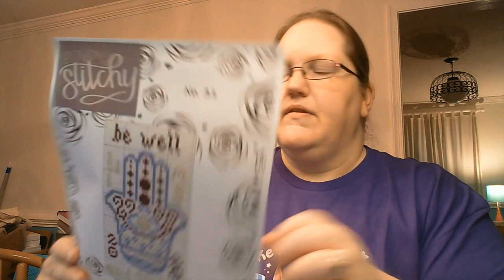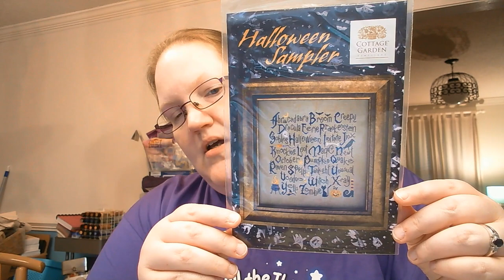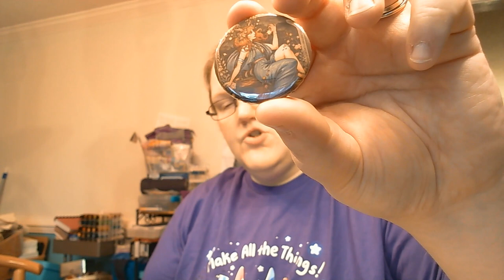Flosstube #11 - Stay At Home Edition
So much for not editing! There were a few technical issues with this episode of Flosstube but hopefully I've gotten them all fixed. Hope you're all having a great day!

As promised, here are links to some of the nifty things I mentioned in today's video:

Michelle G. of Bendy Stitch Designs -

Hand-Dyed by Rolanda on Etsy
- Limited Edition Silk Pack

Yarnplayer (for hand-dyed fibers and tatting patterns)